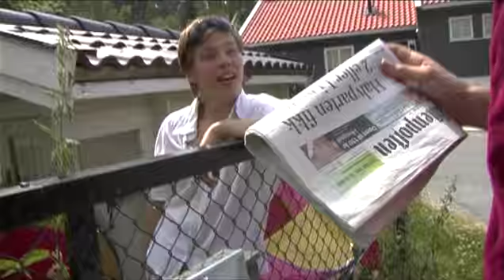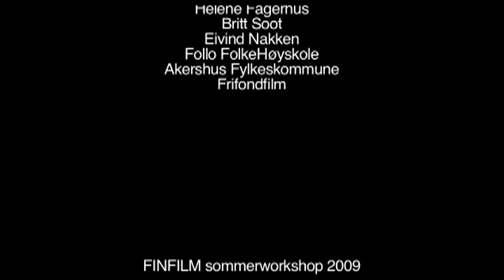TILT 2009 - Hanna Brustad & Alexander Gåsbakk - Fryst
Filmen handler om en mann med et kjipt liv. En dag blir begeret fullt. Vi får se hva som skjer når verden rundt ham vender om.

For mer info sjekk Her finner du informasjon, hjelp, veiledning og påmeldingsskjema.